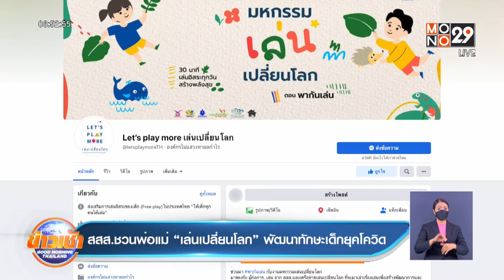สสส.ชวนพ่อแม่“เล่นเปลี่ยนโลก” พัฒนาทักษะเด็กยุคโควิด l Goodmorning Thailand l 8 มิ.ย.65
สำนักงานกองทุนสนับสนุนการสร้างเสริมสุขภาพ จัดกิจกรรมสร้างพลังครอบครัว ภายใต้มหกรรมเล่นเปลี่ยนโลก ตอน “พากันเล่น” ตั้งเป้าเชิญชวนพ่อแม่ ผู้ปกครอง รู้วิธีเล่นกับลูกแบบให้อิสระ  กระตุ้นพัฒนาการเด็กพ้นวิกฤติโควิด19